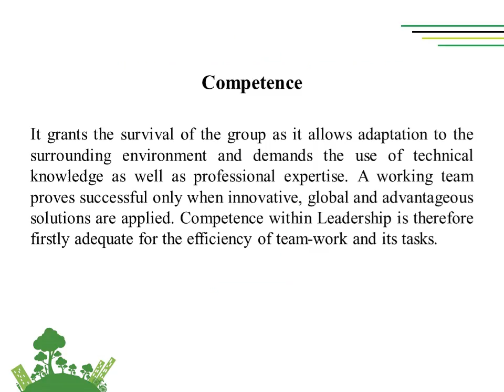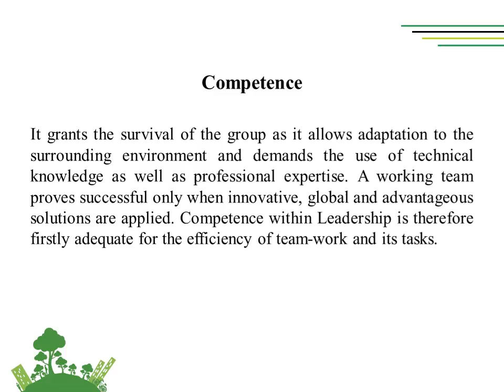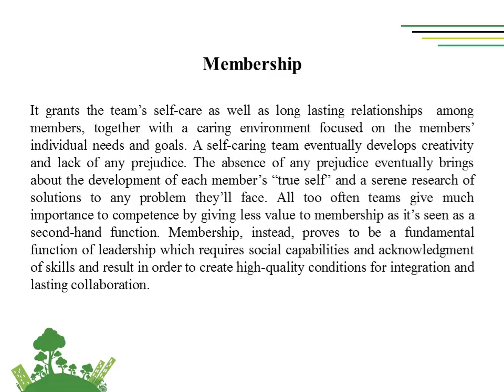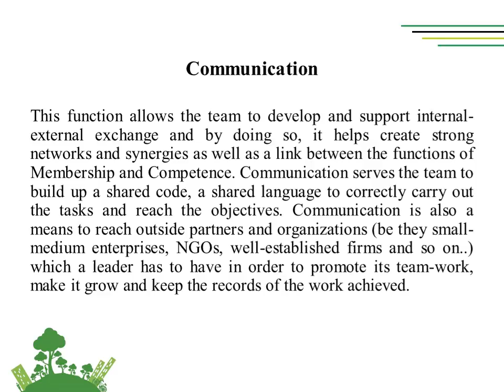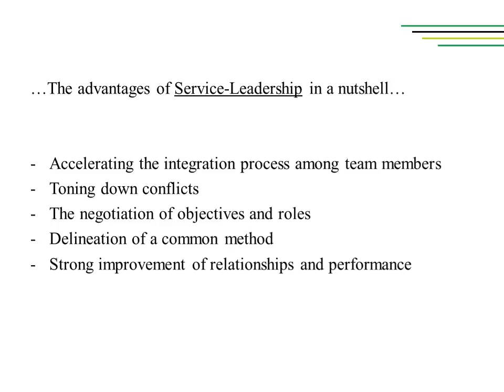Lesson 3.5 Leadership part 2